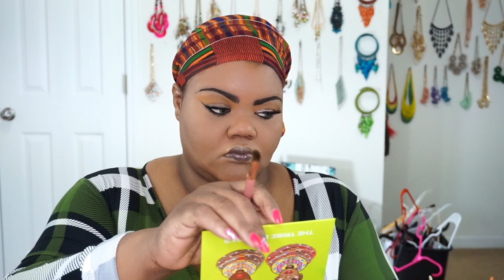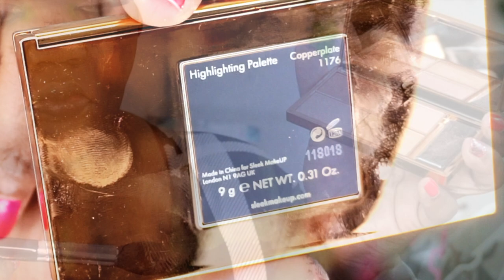Anti Valentine's Day | The GREEN MAKEUP Edition | GRWM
Hola babes! Grab a snack and pull out your favorite products and let's get "sick of Valentine's Day" together! Today we are doing a quick GRWM music over style of anti v-day makeup - the greeeennnssss! Mainly...because. I'm still sick. it just keeps lingering. Please leave me any comments, help, and or suggestions on what video you would like to see next!

Products Mentioned:
Too Faced Cosmetics primed and peachy cooling matte perfecting primer
ColourPop Brow Pencil in Jet Set Black
Ulta Beauty Limitless Mascara
Stila Cosmetics glitter and glow liquid eyeshadow in wanderlust
Juvia's Place The Tribe eyeshadow palette
Urban Decay Cosmetics 24/7 glide on eyepencil in perversion
Urban Decay Cosmetics eyeshadow primer potion in original
Elf Cosmetics Precision liquid eyeliner in black
Colourpop no filter concealer in 60
Maybelline fit me loose powder in 40
Too Faced Born This Way Super Coverage  concealer in butterscotch
KOKO eyelashes in Venus
House Of Lashes eyelash glue in white
MAC Cosmetics patrick's powder in sleigh ride
Sigma Makeup Brushes F87
ColourPop brow boss clear eyebrow gel
The Brow Gal eyebrow trio powder in 02 espresso
City Color be matte bush in blood orange
SLEEK MAKEUP HIGHLIGHTING PALETTE SHADE COPPERPLATE
Urban Decay Cosmetics all nighter setting spray
ColourPop Cosmetics matte liquid lipstick in Dr. M
Ofra Cosmetics liquid lipstick in hawaii tropical

The music contained in this video is not mine, but per YouTube music policy, available to be used in this video.  Music Credit is as follows: